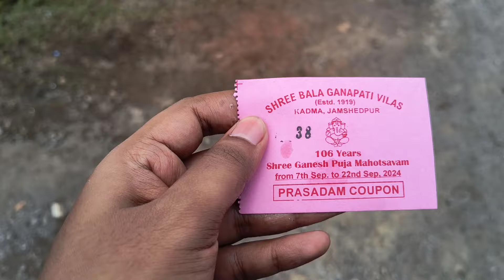Kadma Ganesh Mela / Puja Pandal Vlog ✨ Pushpanjali & Puja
Kadma Ganesh puja / Mela in kadma Ganesh maidan